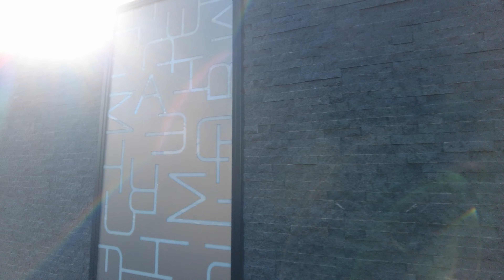🇯🇵4K｜足立区の加平のお散歩！首都高三郷線の加平出入口周辺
Kahei, Adachi-ku, Tokyo, Japan
東京都足立区加平
Kitayase station at Tokyo Metro Chiyoda line
東京メトロ千代田線北綾瀬駅